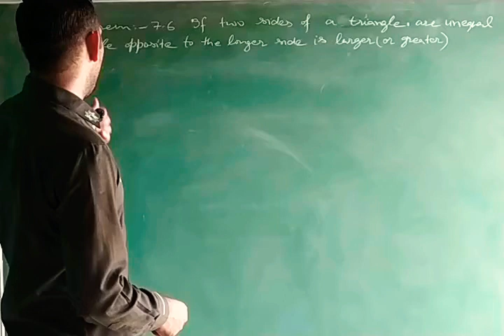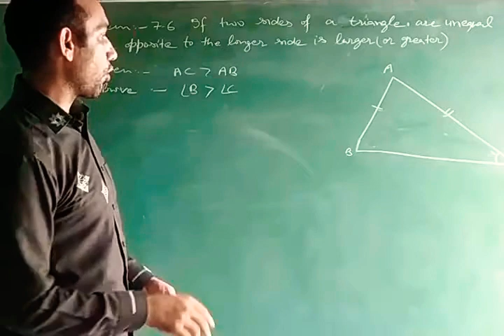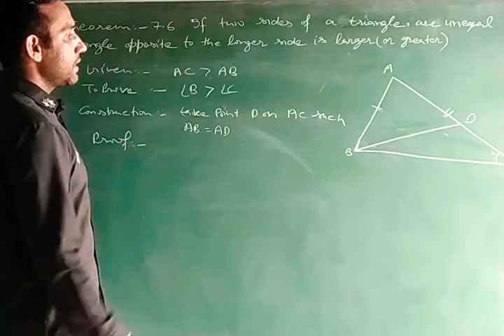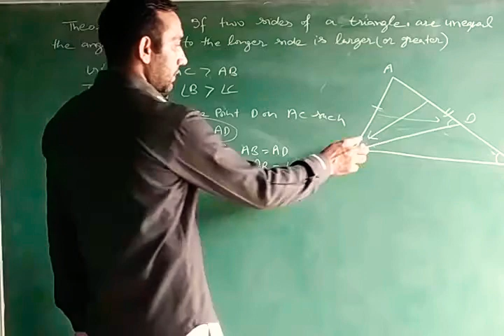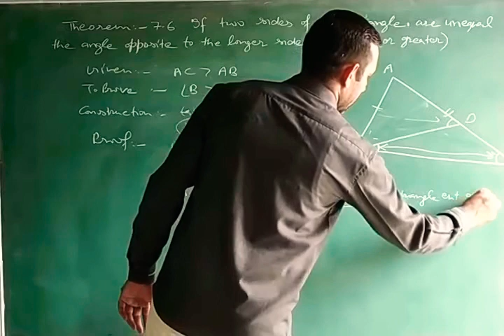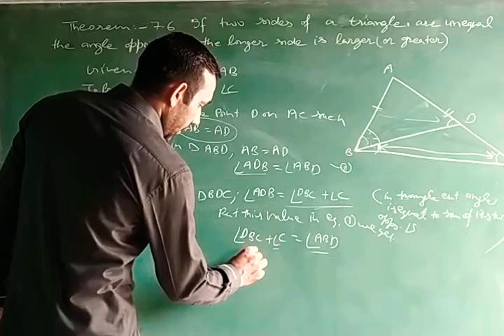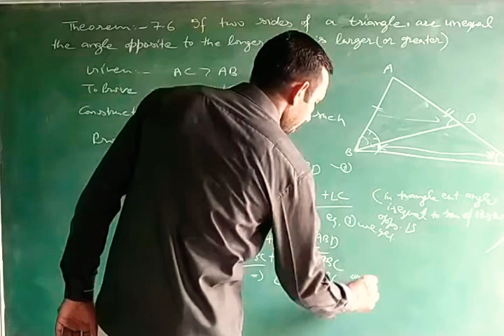Theorem 7.6 If two sides of a triangle are unequal, the angle opposite to the longer side is longer